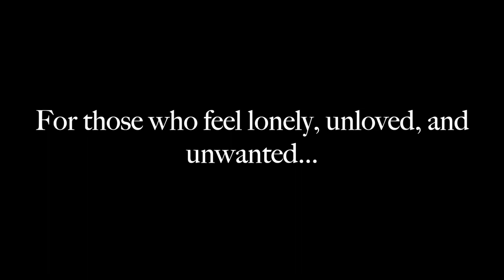ELVIS PRESLEY - Can't Help Falling in Love || Full Cover by Garrett Campbell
Hail to the king of rock! Although I am primarily a power metal singer, Elvis has a very special place in my heart, and this song is one of my favorites that he recorded. I hope this cover brings you the warmth of joy and love! ❤️

Amazon music

🔥 About me 🔥
Hey there, my name is Garrett Campbell, and I make powerful music. I play many instruments, but I focus primarily on guitar, vocals, and production. I make symphonic power metal music, creating catchy, majestic melodies in whatever music I create. Join my musical journey of heavy metal!

Produced, mixed, and mastered by Garrett Campbell at Reborn Rock Studios.
All instruments played by Garrett Campbell.